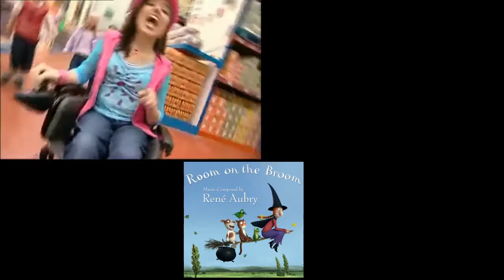Penny Pocket Song In Balamory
Penny Song Balamory Video Is Orginal The Xylophone And The Monster Room On The Broom